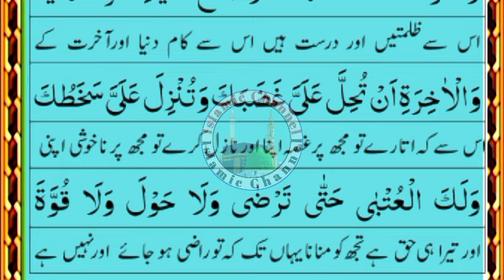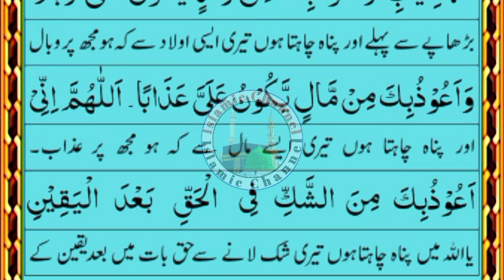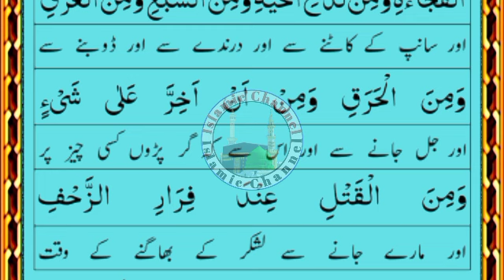Dua e Istiaza ||dua e istiazah || دعائے استعاذہ )Dua e halal mushkilat